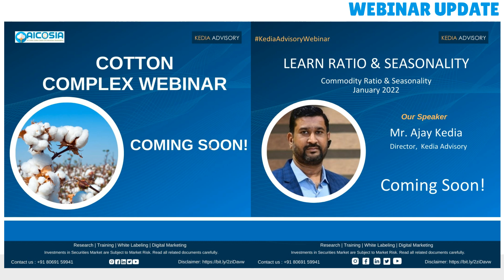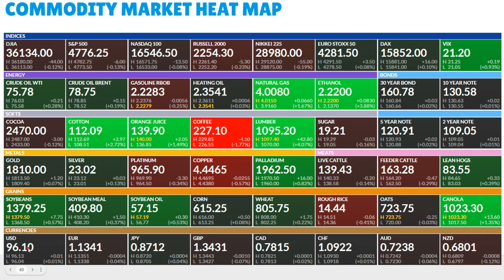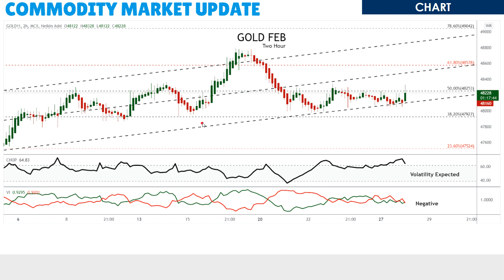Kedia Commodity Morning Podcast as on Dec 28, 2021 | केडिया कमोडिटी पॉडकास्ट 28 दिसंबर 2021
*Gold settled flat as investors continued to track reports about surging coronavirus cases and weigh the variant's impact on the economic recovery.
*Silver remained in range as the spread of Omicron further threatens the global economy, supporting prices as safe haven demand.
*Crude oil gained as prices rebounded amid hopes the Omicron variant of the coronavirus will not any significantly impact global economic recovery.
*Natural gas gained spurred by forecasts for colder weather and higher heating demand over the next two weeks.
*Copper prices gains as worries eased over the impact of the rapidly spreading Omicron coronavirus variant on global demand.
*Zinc prices gains as China’s central bank pledged greater support for the real economy
*Nickel gains as China will keep its monetary policy flexible next year as it seeks to stabilise growth and lower financing costs for businesses.
*Aluminium gains as sentiment was upbeat, with a global share rally continuing as markets welcomed positive news about the impact of the Omicron variant